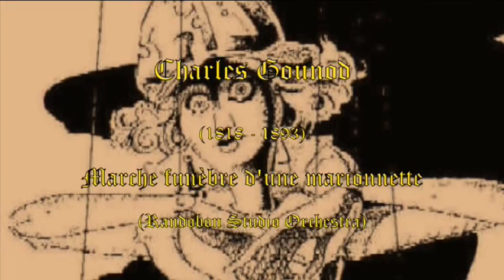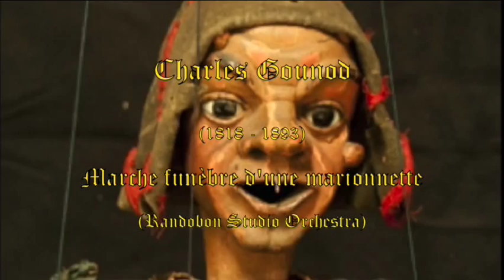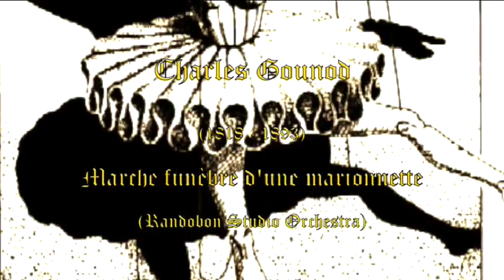C. Gounod (1818-1893): Marche funèbre d'une marionnette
Written by the french composer Charles Gounod (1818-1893), as a part of a Suite Burlesque never completed, the brilliant and funny "Funeral March of a Marionette" is well-known for being the theme music to the TV series Alfred Hitchcock Presents and The Alfred Hitchcock Hour.